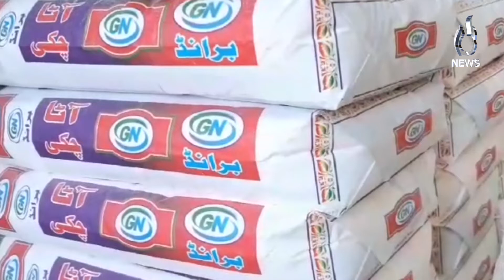Flour rates continue to increase in Mirpurkhas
Aaj TV Official:
shorturl.at/iBDNX